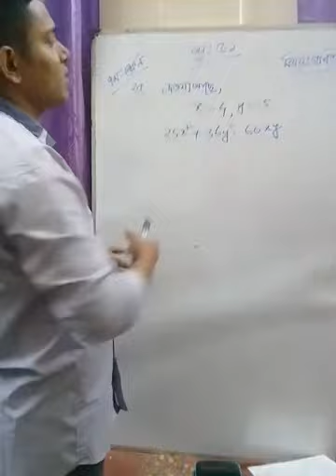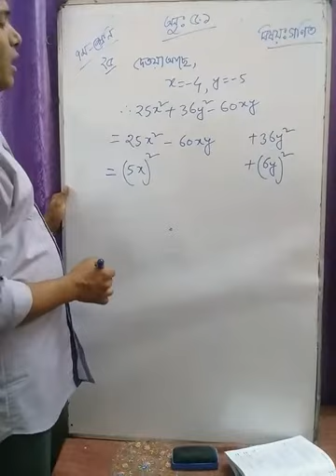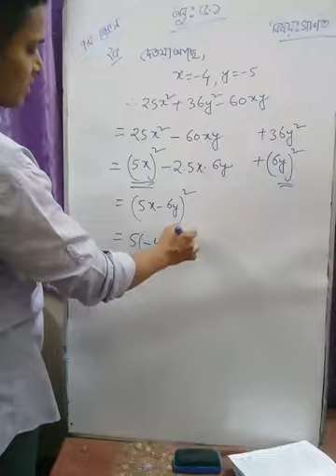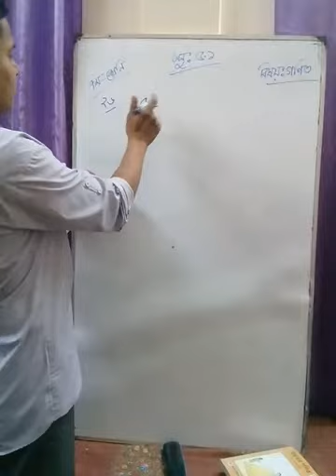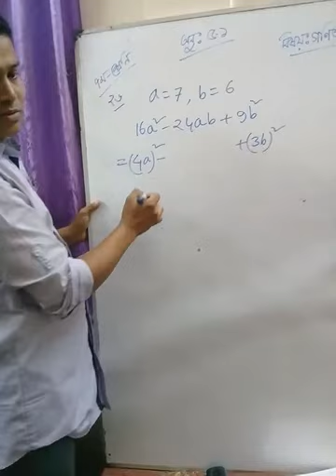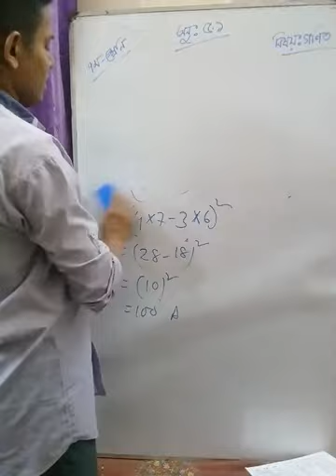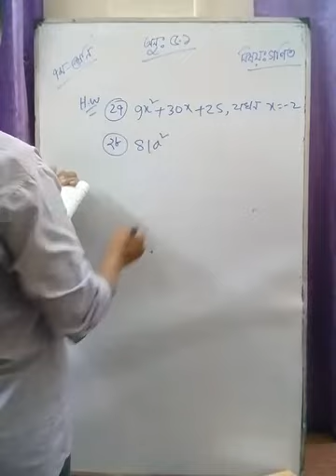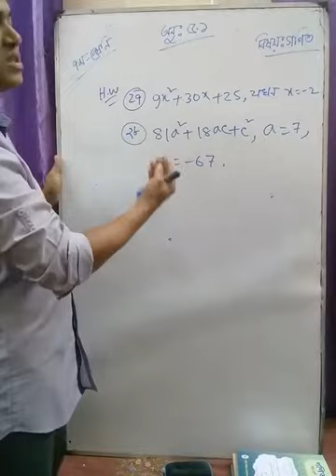Class - Seven,Mathematics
Ex - 5.1